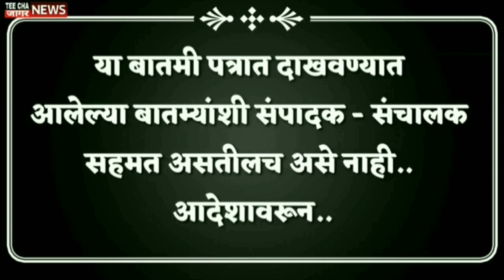अजित पवारांना टोमणे का नाही? पण एकनाथ शिंदे यांना का टोमणे AjitPawarTee chajaagar news Maharashtra